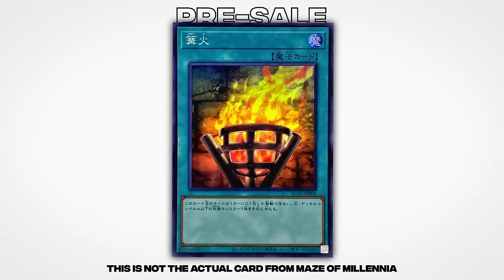Yugioh Prices Have Gone INSANE..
Maze of Millennia Pre-Order!

RUXIN2023

➤TCGPlayer Link!